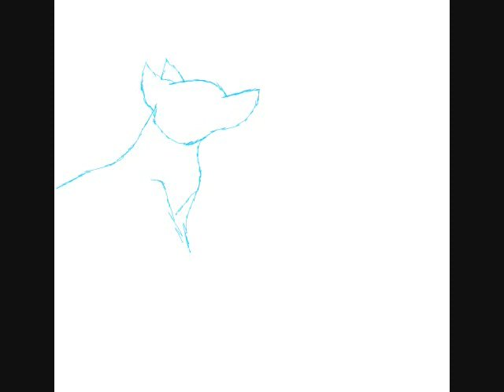Test animations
I don't intend these to be absolutely perfect...but...its a start.